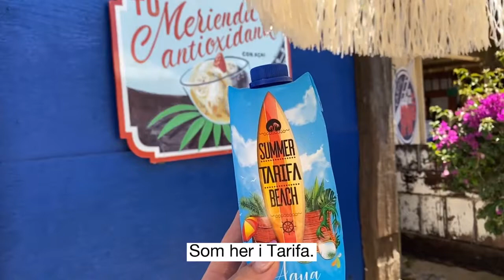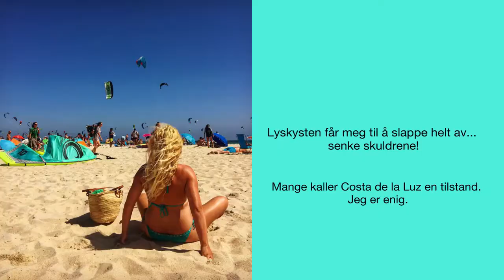Cadiz: Strender for bohemer på Lyskysten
Strendene i Cadiz er ville og vakre. Her er noen av mine favorittstrender!